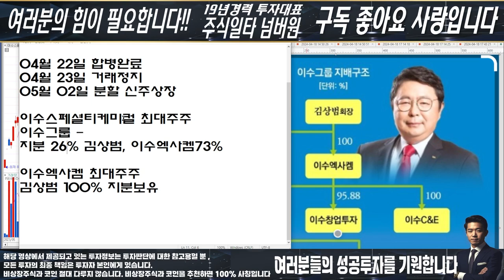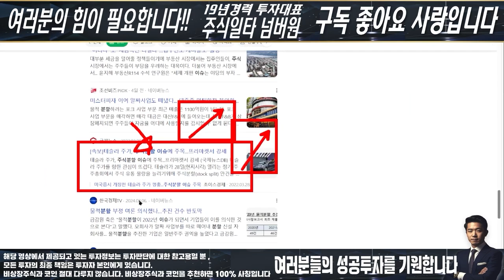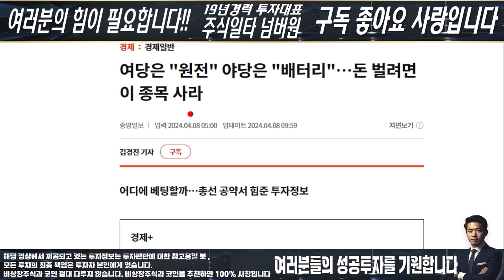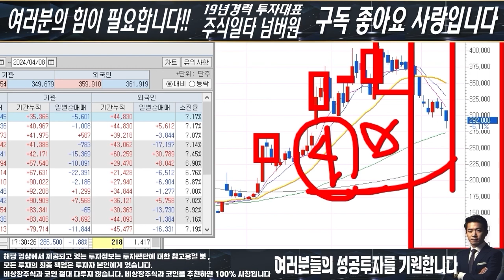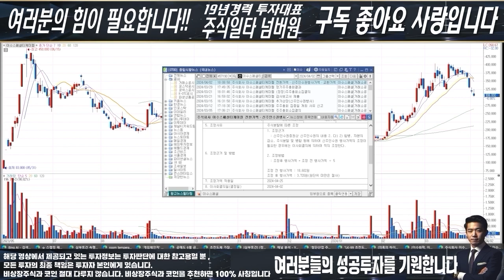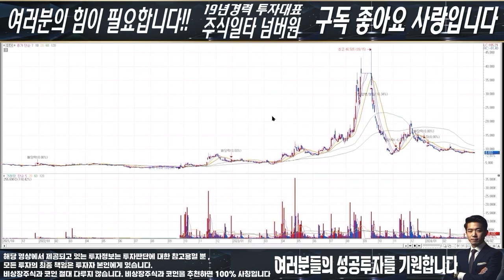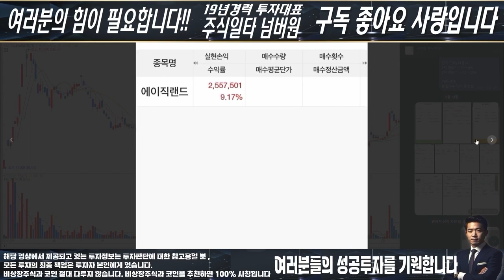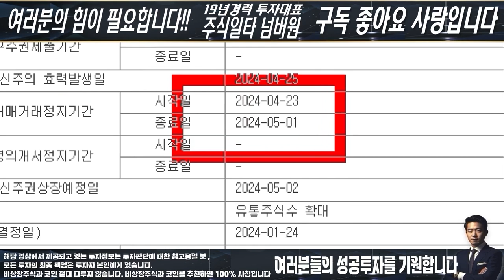[이수스페셜티케미컬] 4/23 (화) 상승 신호탄 시작! 액면분할 D-1 "매수 해도 된다1"